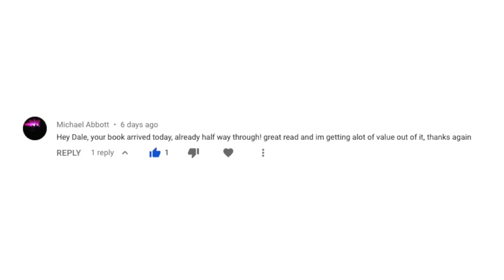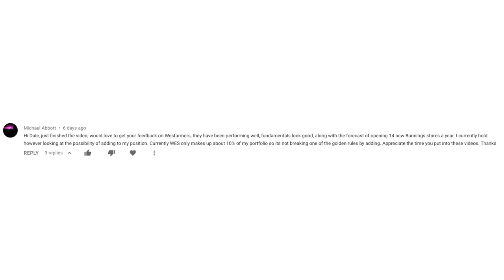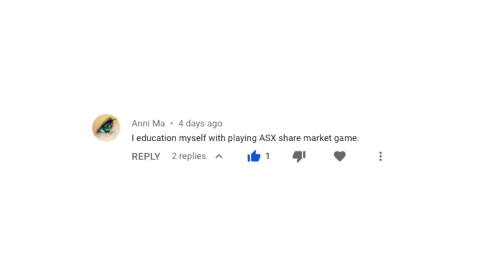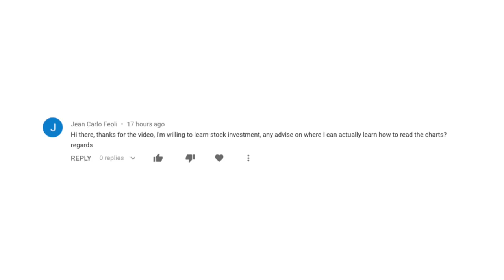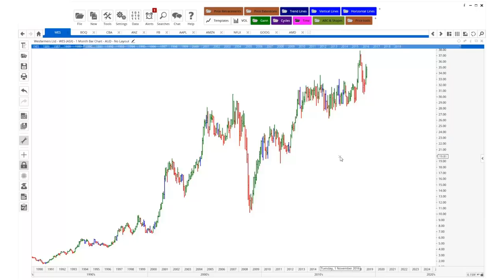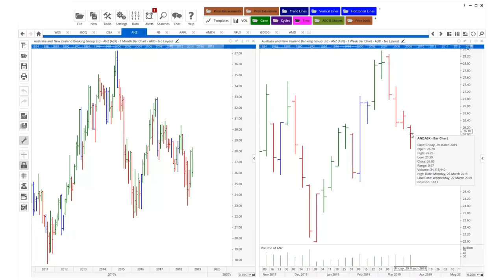Is Wesfarmers Really Taking Over Lynas & Best Sectors to Invest In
In this week’s Australian Share Market Report, Wealth Within Chief Analyst Dale Gillham discusses the potential takeover of Lynas by Wesfarmers and the best sectors to invest in. Dale also shares his future market insights on the All Ordinaries Index and whether it is worth investing in Wesfarmers (WES) or Lynas Corporation at this point in time.

He also provides his market insights into a number of stocks of interest including Bank of Queensland, Commonwealth Bank and ANZ.

Want to learn how to profitably and confidently trade the stock market?
Your Trading Mentor will equip you with skills and techniques to do so!

Enriching lives with innovative financial solutions™

Wealth Within is a unique financial services company and accredited share trading educator. At Wealth Within we aim to provide our students with the skills to profitably trade the share market and take the first step towards achieving financial freedom.